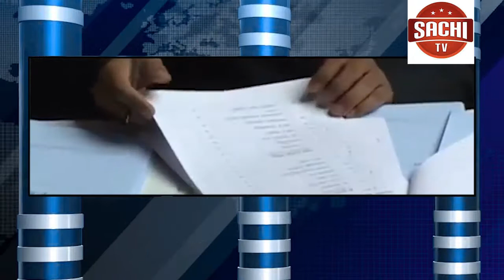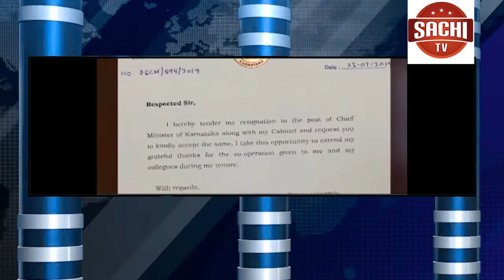ವಿಶ್ವಾಸಮತ ಯಾಚನೆಯಲ್ಲಿ ಆಡಳಿತ ಪಕ್ಷಕ್ಕೆ ಸೋಲು, ಕೈ ಕೊಟ್ಟ ವಿಶ್ವಾಸ, ಕಮಲಕ್ಕೆ ಮಂದಹಾಸ